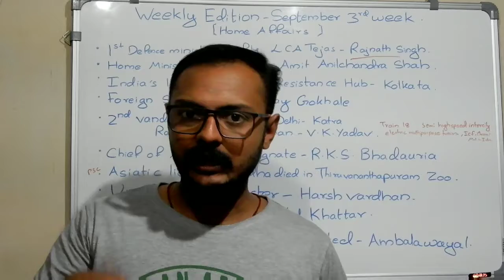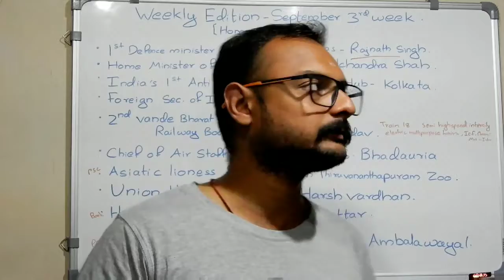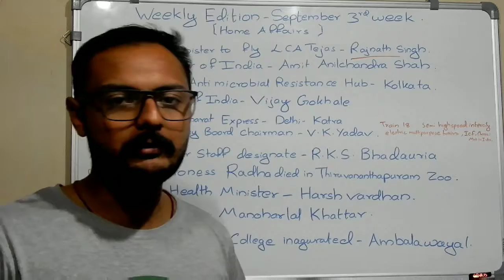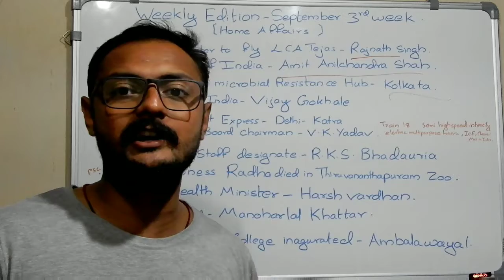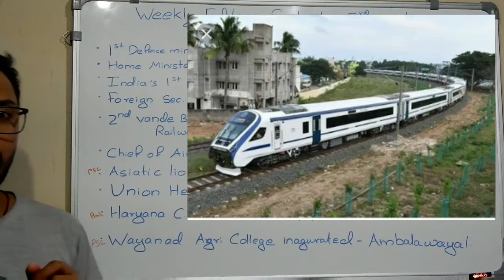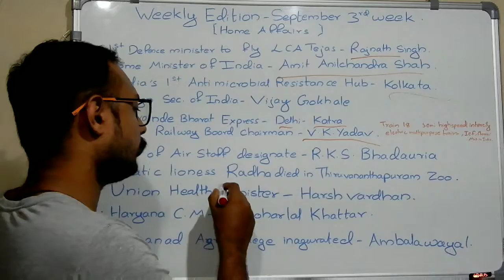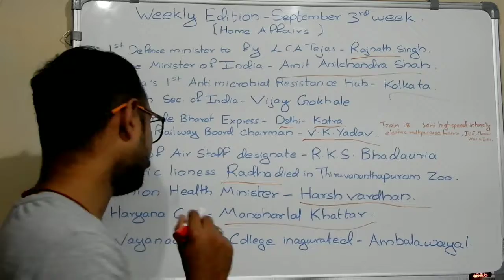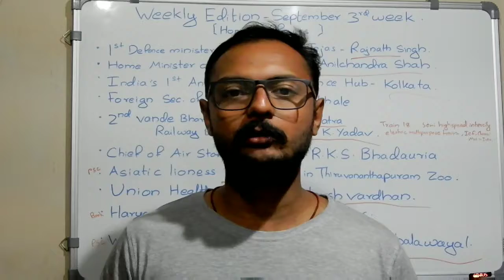September 3rd week part2 current affairs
IBPS and KERALA PSC